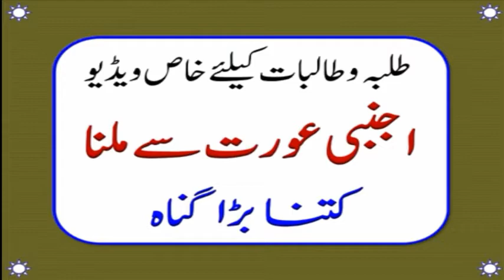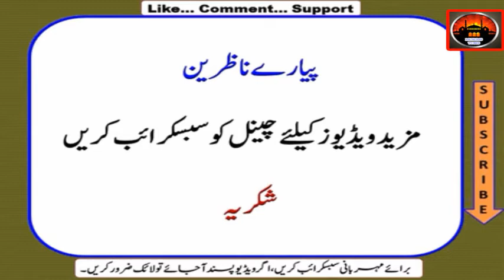Ajnabi Orat se Milna kitna Bara Gunah hey !! اجنی عورت سےملنا کتنا بڑا گناه ہے !! irshad e nabvi (ﷺ)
1 - || " Aao Quran Seekhain or Sikhaye " ||